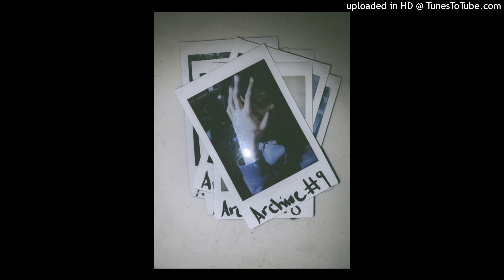Brico - Ya Digg (Official Audio)